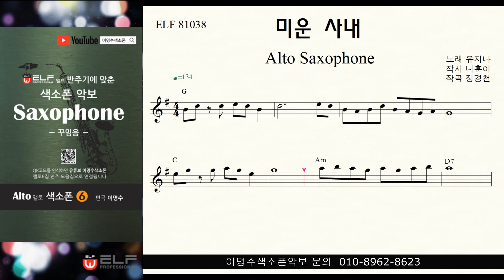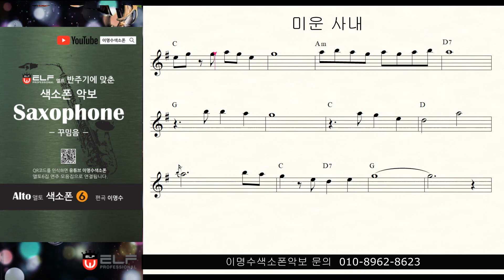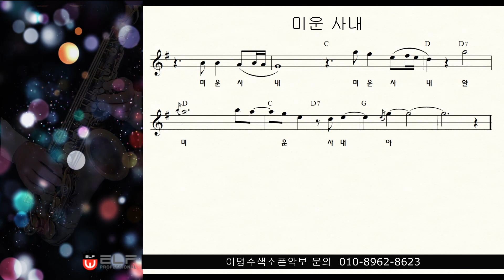미운사내 (유지나) ㅡ 앨토색소폰 이명수 엘프 ELF 반주기에 맞춘 꾸밈음 악보